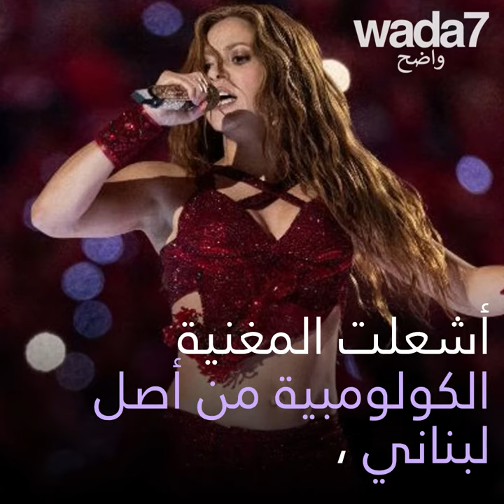زغرودة شاكيرا أضحكت المغردين ! 😂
أرادت أن تفتخر بأصولها من خلال زغرودة ... فسخر منها المغردون وشبهوها بالعنزة 🐐 😂